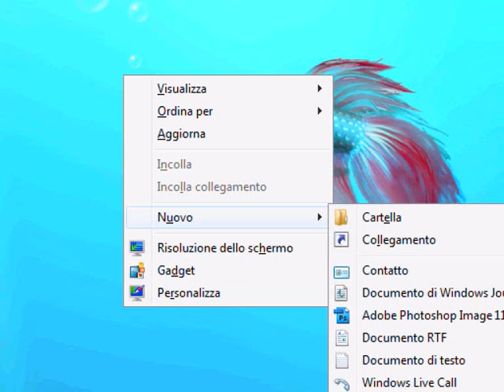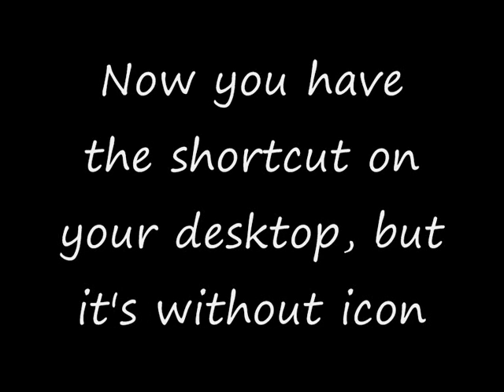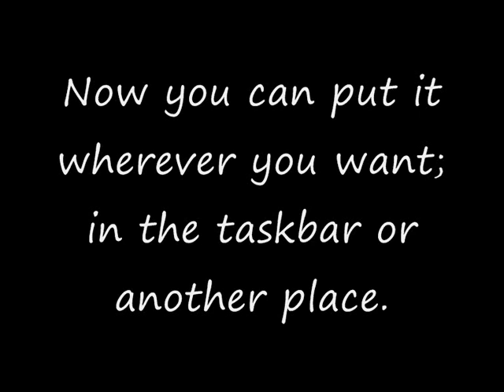How to have windows vista's 3d flip switcher on windows 7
Here's how to have windows vista's 3d flip switcher on windows 7!

That's the switcher location
%WinDir%\System32\rundll32.exe dwmapi #105

That's the icon location
%SystemRoot%\explorer.exe

Name of the music:
Dj Sammy - Heaven (Remix Feat Bryan Adams)